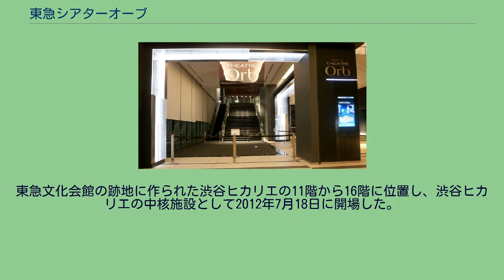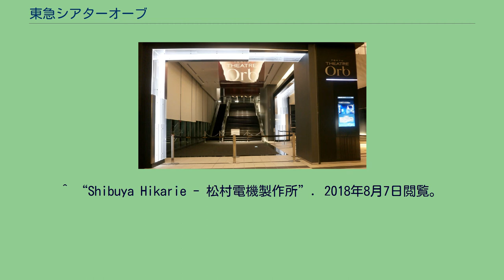東急シアターオーブ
渋谷ヒカリエ 」 東急シアターオーブ 東急シアターオーブ（とうきゅうシアターオーブ、英語：TOKYU THEATRE Orb）は、東京都渋谷区、渋谷ヒカリエ内にある大型のミュージカル専用劇場である。
東急文化会館の跡地に作られた渋谷ヒカリエの11階から16階に位置し、渋谷ヒカリエの中核施設として2012年7月18日に開場した。
客席は3階構成で座席数1,972席（1階席：1,186席、2階席：521席、3階席：265席）である。
ミュージカル公演を主な用途とする劇場であり、ブロードウェイからの来日公演を想定して設計された。
舞台面にはオーケストラピットや大迫り、組み床を備え、舞台上には照明バトンとして利用可能なバトンを60本配置、照明ブリッチも移動可能など、公演内容に柔軟に対応できる舞台設備機構を備えている 。
こけらおとし公演として、2012年7月18日より『ウエスト・サイド・ストーリー』がブロードウェイから48年ぶりに招聘上演された。
第2弾としてトニー賞受賞作であり初来日公演となる『ミリオン・ダラー・カルテット』が上演された。
ほか、フランスから初来日公演『ミュージカル ロミオ＆ジュリエット』、劇団☆新感線、ウィーン版ミュージカル『ミュージカル エリザベート』20周年記念コンサート、宝塚卒業生を中心とした『エリザベート スペシャル ガラ・コンサート』、『バーン・ザ・フロア』、ホセ・カレーラスのコンサートが発表、上演された。
東急シアターオーブでは、未来を担う10代の若者に本場ブロードウェイ・ミュージカルの魅力を体験してもらうという趣旨で、10代の学生とその同伴者を無料招待するミュージカル鑑賞会が2012年以降毎年開催されている。
^ “東急電鉄オフィスビル”. 2011年10月15日閲覧。
^ “Shibuya Hikarie - 松村電機製作所”. 2018年8月7日閲覧。
^ “渋谷の「新たな物語」　建築を見て｜日建設計”. 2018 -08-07閲覧。
^ “ホール・劇場等施設のあり方”. 2018年8月7日閲覧。
^ a b c “渋谷の新劇場「東急シアターオーブ」のオープニングラインナップが発表”. 2011年10月15日閲覧。
^ “東急ミュージカルプログラム”. 2018年8月7日閲覧。